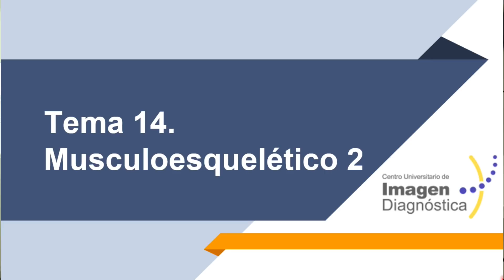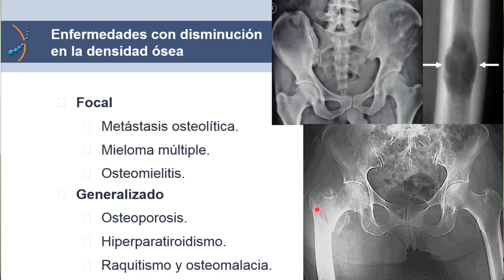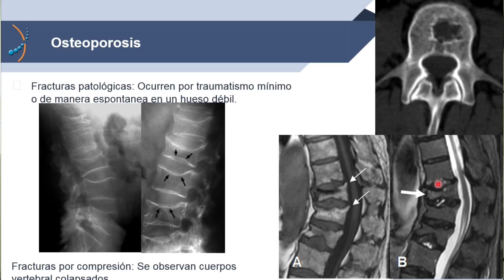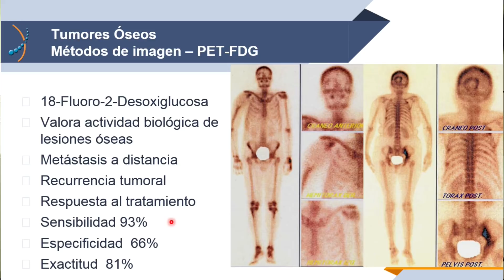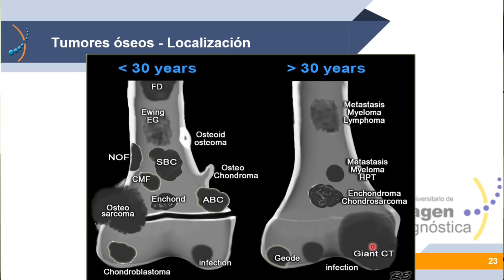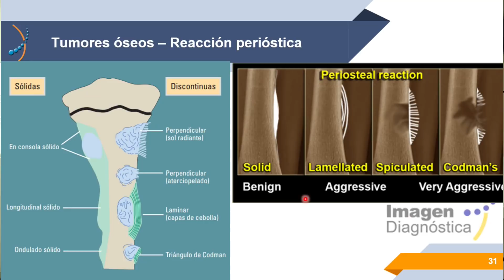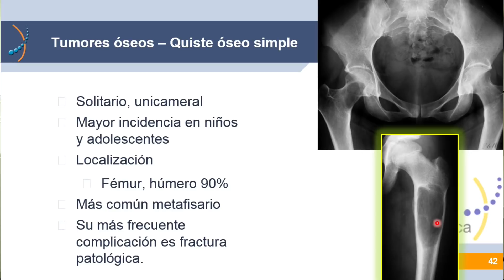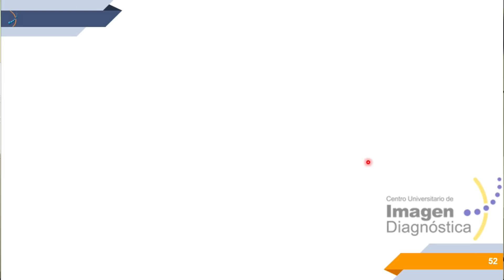Sistema Musculoesquelético: Densidad ósea y tumores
Tema 14. Musculoesquelético II

Curso de Imagenología de Pregrado de la Facultad de Medicina de la Universidad Autónoma de Nuevo León.

Centro Universitario de Imagen Diagnóstica Hospital Universitario "Dr. José Eleuterio González".

Video realizado por: Dr. Mario Sánchez Falcón
Maestro del departamento de Imagen Diagnóstica.

Imágenes obtenidas del PACS del mismo hospital.

Página: idhu.mx